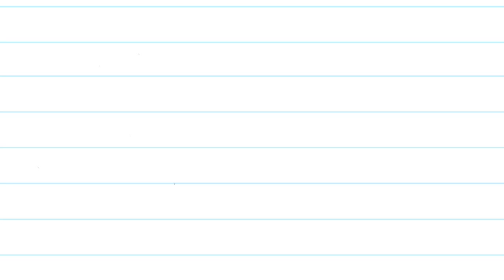Rachel Renee Russell's Dork Diaries Trailer – Meet Nikki Maxwell!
Nikki Maxwell has been writing in her diary since the start of the school year. She writes about her BFFs Chloe and Zoey, her ANNOYING little sister Brianna, her crush Brandon (sighhh) and mean girl MacKenzie and the CCPs (cute, cool and popular girls). Get to know everyone in Rachel Renee Russell's mega-bestselling Dork Diaries series!